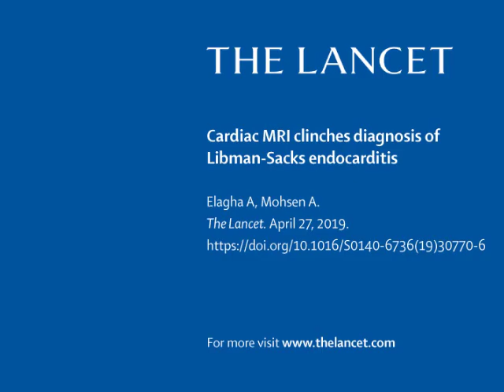Reduction of mass. Libman-Sacks endocarditis: 4 of 4.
Four-chamber cine cardiac steady state free precession MRI shows reduction of the mass.